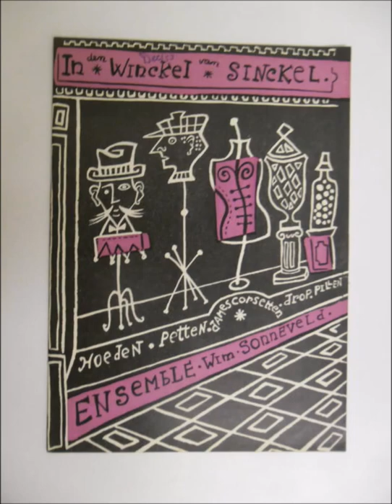Ensemble Wim Sonneveld (live) “Nog twee minuten” (“In de winckel van Sinckel”) (3), 1953.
Amateur-opname 1953.

IN DE WINCKEL VAN SINCKEL (1 oktober 1953)

Teksten: Hella Haasse, Annie M.G. Schmidt en Wim Sonneveld, Simon Carmiggelt, Rosa Korringa en Emmy Schipper

Muziek: André de Raaff en Jacques Schutte
Decor en kostuums - Friso Wiegersma

Uitvoerenden: Emmy Arbous, Paul Deen, Joop Doderer, Louis Dusee, Karin Larsen, Lucie Mol (de ex-vrouw van Albert), Conny Stuart en Wim Sonneveld.

Emmy, aan wie Wim zeer verknocht was, stierf halverwege het seizoen, 'in het harnas'. Ze was pas 57. Ze werd vervangen door een societyactrice van de Haagse comedie, "een heel lieve, gevoelige vrouw", Kitty Kluppell.

In de winckel van Sinckel - ensemble
Nog 2 minuten (Van der Plas) - Doderer (de radiorapporter), Lucie Mol (het kind), Arbous (moeder), Sonneveld (soldaat), Deen (dichter), Larsen (meisje) en Dusee (assistent)
Exotisch Alkmaar (Van der Plas) - Stuart
Balkonscène - Arbous en Sonneveld
Ik dans niet (Plas) - Lucie Mol
De foto van oom Nico - Stuart
Mijn sibbe - Sonneveld
De moeder (Jan van Ees) - Arbous
Liedjes-liedjes-liedjes - ensemble
Soiree musicale - ensemble
Het geval van de maand (Plas) - Larsen
In peignoir (Schmidt) - Arbous
Papa heeft een loopbewijs - Sonneveld, Doderer, Deen, Larsen, Mol en Dusee
Vervelend (Ik verveel me zo) - Stuart
Op de foto met de juf - ensemble
Beelden uit m'n kinderjaren (Sonneveld, D.J.Stellingwerff, Scheltema, Plas) - Sonneveld